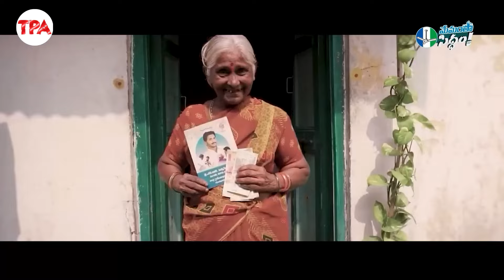దుమ్ములేపుతున్న జగనన్న కొత్త సాంగ్👌👌 | CM YS Jagan New Song | Jagananna Siddham Song | YSRCP Songs